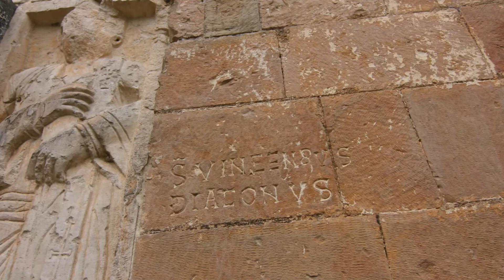A day with friends.